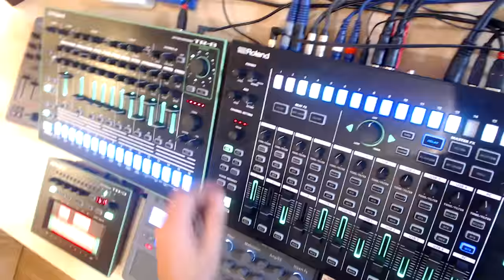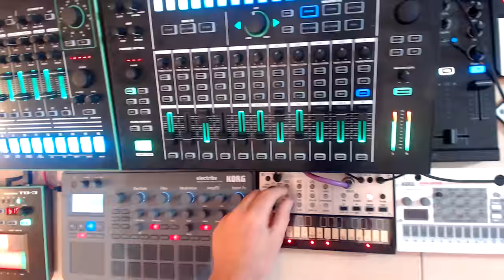Boris Dlugosch's - Keep Pushin - Live Remix (Roland AIRA TR8, MX-1, Korg Volca Keys)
A 'First Person View' remix in progress - A housy tune you may well remember from way back in 1995 - 'Boris Dlugosch's - Keep Pushin'...